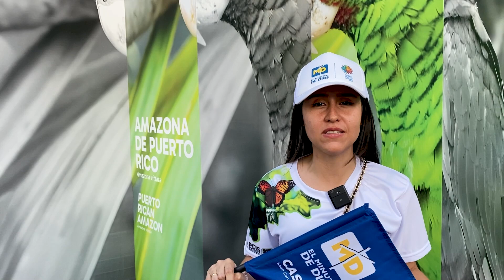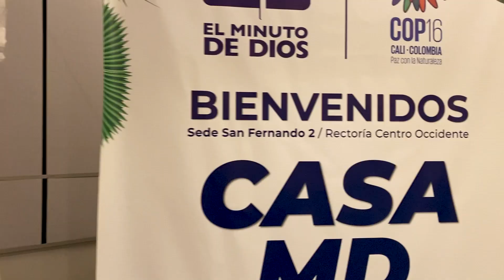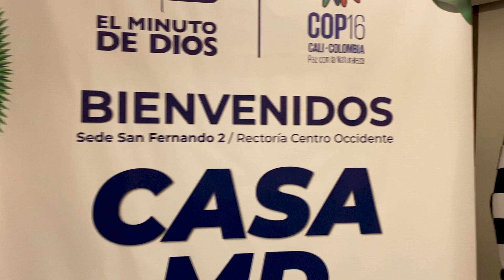INFOZOOM | ¿Qué está pasando en la COP16?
🌍✨ Uniminuto se tomó la zona de la cop16 con una participación masiva de directivos, docentes y estudiantes.

📅 En la Casa COP Minuto De Dios, se compartieron experiencias y conocimientos, creando un espacio para nuevas ideas y colaboración.

🎥 Disfrutamos de proyecciones audiovisuales de documentales y una visita especial, además de la exhibición del banco de ropa.

¡No te pierdas todo lo que está sucediendo! Mantente informado y acompáñanos en esta emocionante experiencia. 🌱💡